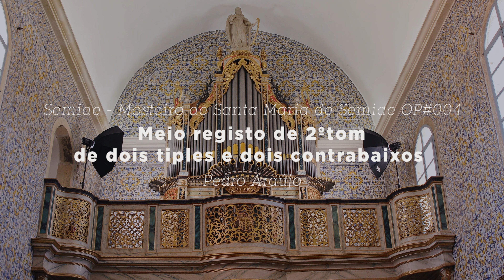Pedro de Araújo - Meio Registo de 2ºTom de dois tiples e dois contrabaixos | OP#004 Semide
Órgão - Paulo Bernardino
Obra - Meio Registo de 2ºTom de dois tiples e dois contrabaixos - Pedro Araújo ( ca.1640 - 1705 )

O nosso grande agradecimento ao Padre Pedro Miranda e Mosteiro de Santa Maria de Semide, e a Paulo Bernardino por tornarem esta sessão possível.

Gravado a 25 de Abril de 2022 no Mosteiro de Santa Maria de Semide